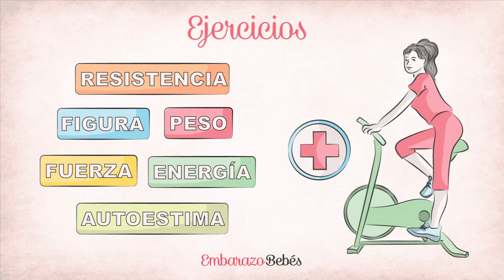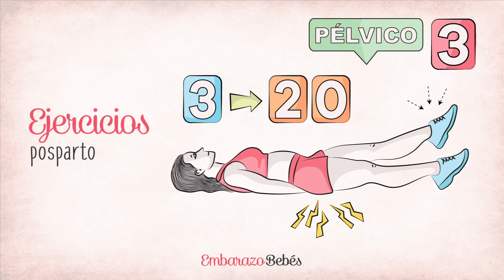5 EJERCICIOS Post-Parto (en casa) ✊🏼🔥 ¡Recupera la figura tras el embarazo!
Con esta rutina de ejercicios de recuperación post-parto lograrás: eliminar la flacidez, reparar la diástasis abdominal y fortalecer el suelo pélvico ¿Te convence? ¡Pues empecemos! ;-)

● 0:04 - Diástasis abdominal y suelo pélvico
● 0:20 - Recuperación posparto: Ejercicios
● 0:52 - Cuándo empezar a hacer ejercicio tras el embarazo
● 1:16 - Ejercicios posparto cuarentena
● 2:04 - Ejercicios posparto en casa

|💲 APÓYANOS con SuperThanks 💲| Gracias a tu aportación, haces que este canal pueda seguir adelante :-)

| HÁZTE MIEMBRO DEL CANAL (recompensas y ventajas)

El canal de Maternidad - Todo sobre embarazo, parto y posparto, bebés, crianza …. ¡Y mucho más!